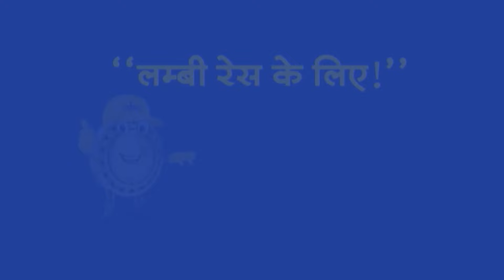Top Headlines: 5:00 PM की बड़ी खबरें | PM Modi | Prajwal Revanna | Lok Sabha 2024 | Donald Trump